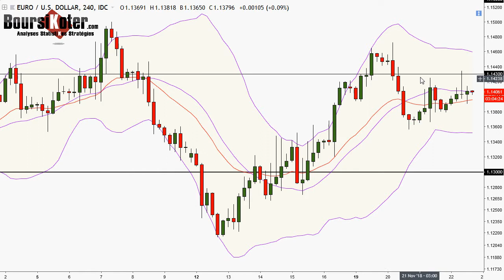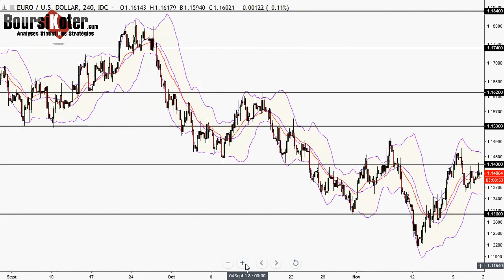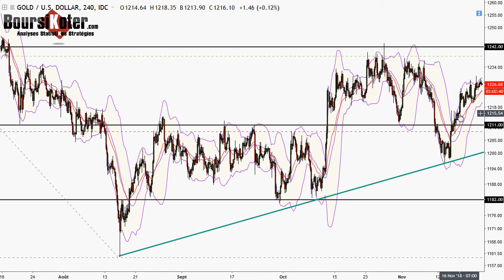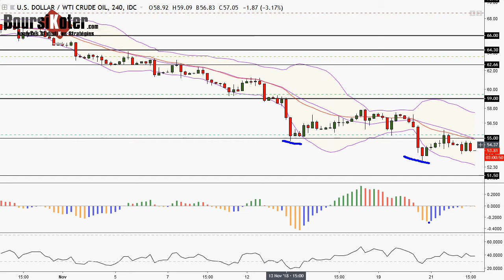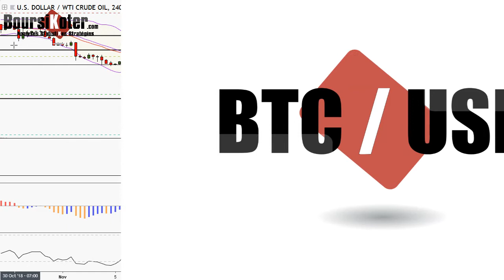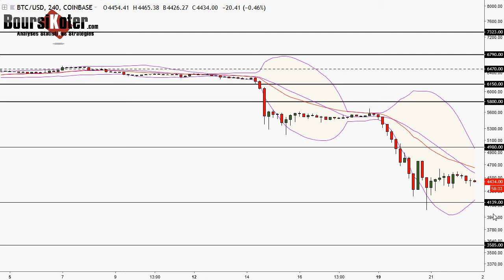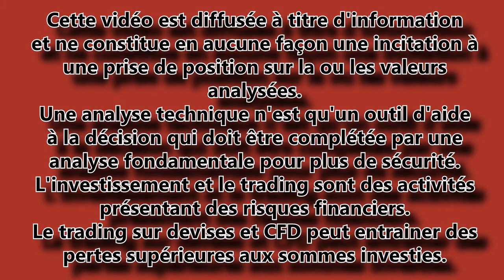Analyse technique FOREX du 22-11-2018 en Vidéo par boursikoter